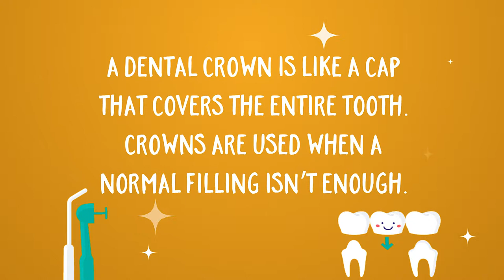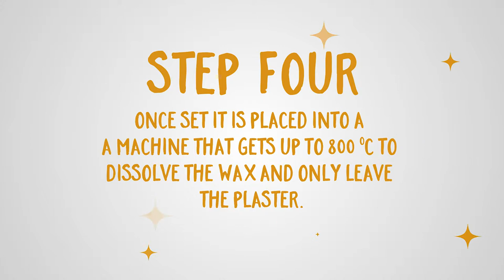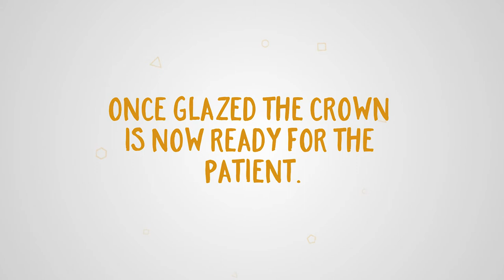How a Dental Crown is made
Ever wanted to know how a Dental Crown is made?

At Limestone Dental we make all our crowns are made by our dental technicians on site. We have a laboratory adjacent to the practice where we make your mouthguards, crowns and dentures.